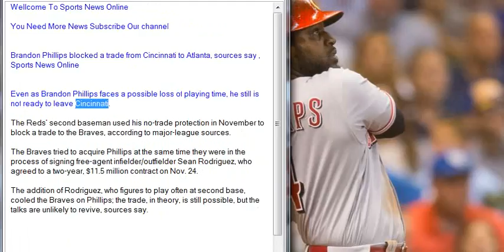Brandon Phillips blocked a trade from Cincinnati to Atlanta, sources say , Sports News Online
Even as Brandon Phillips faces a possible loss of playing time, he still is not ready to leave Cincinnati.

The Reds’ second baseman used his no-trade protection in November to block a trade to the Braves, according to major-league sources.

The Braves tried to acquire Phillips at the same time they were in the process of signing free-agent infielder/outfielder Sean Rodriguez, who agreed to a two-year, $11.5 million contract on Nov. 24.

The addition of Rodriguez, who figures to play often at second base, cooled the Braves on Phillips; the trade, in theory, is still possible, but the talks are unlikely to revive, sources say.